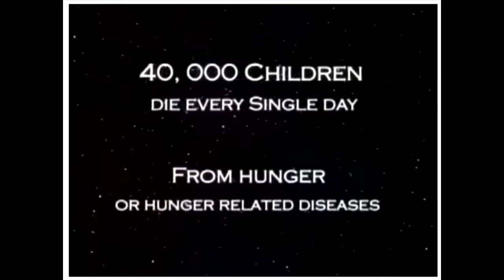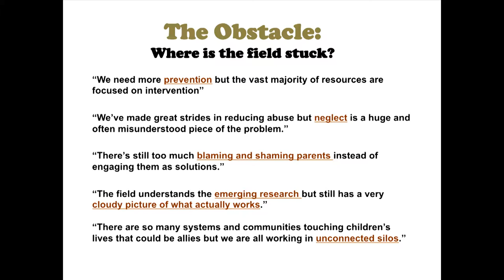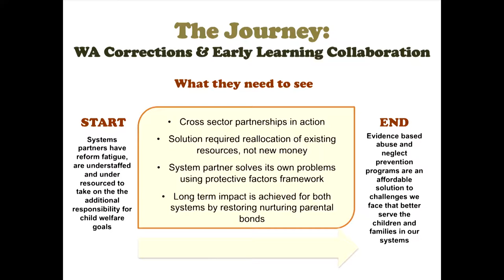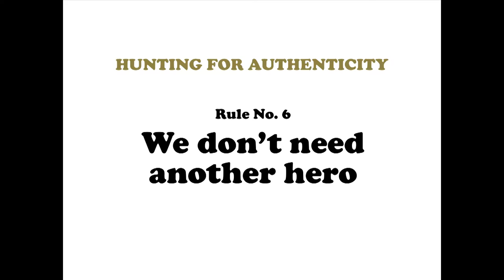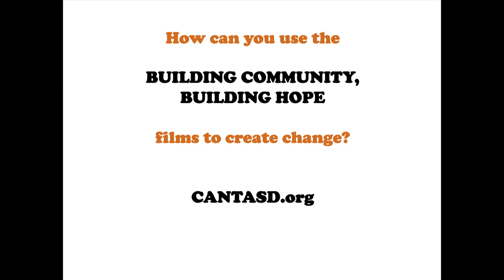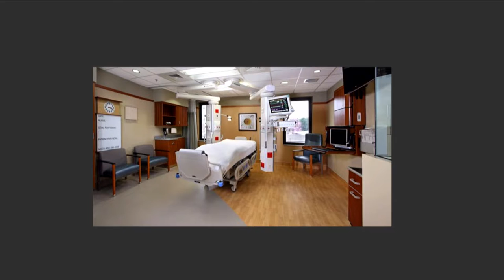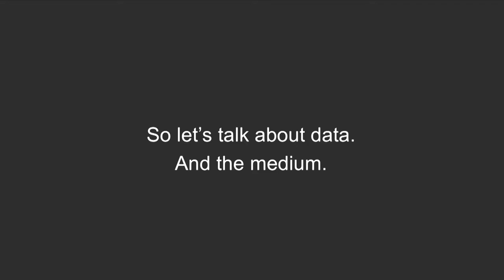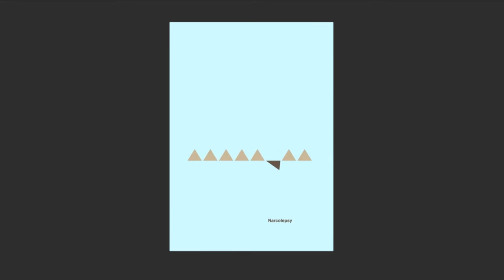Master Session: Storytelling that Packs a Punch: Strategies for Success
3:30 - 5:00 pm
LIVE STREAM BROADCAST #3

○ Joan Sharp  -  Brief introduction of the topic and presenters (5 mins)
○ Marj & Kristina jointly present their content (30 mins)
○ Kurt presents his content  (30 mins)
○ Moderated discussion , including Q&A with the audience (25 minutes)